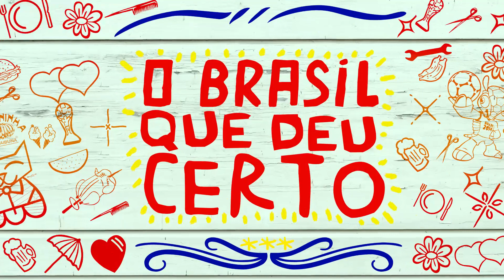Grandes brasileiros: Regis Tadeu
Regis Tadeu é uma das figuras mais controversas da cultura popular brasileira. Jurado do Raul Gil, consultador do Super Pop, de Luciana Gimenez, e atualmente youtuber, Regis é muito querido por conta de seu vídeo sendo xingado por fãs do Manowar. Aqui no canal vamos falar sobre a sua vida e obra.